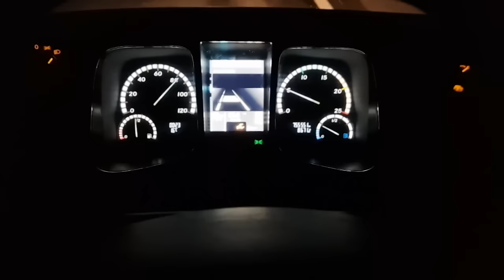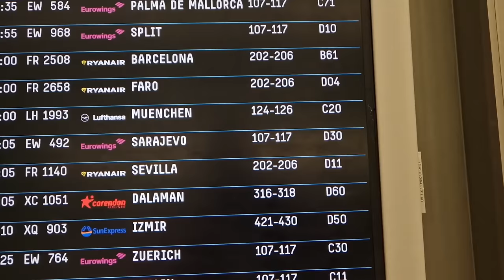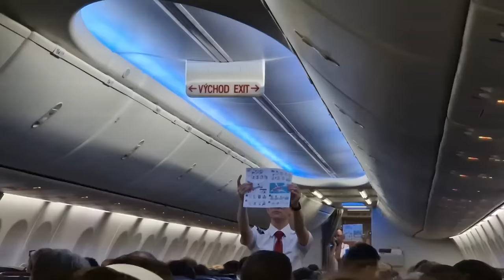Idemo Kuci Dosta je Bilo